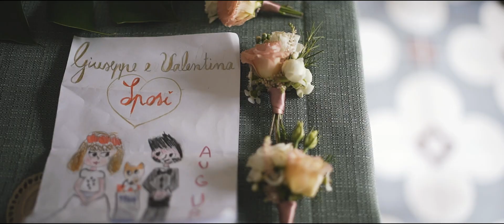WONDERFUL WORLD // Giuseppe & Valentina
edit
Location

followus on

https//:wemakestudio.it